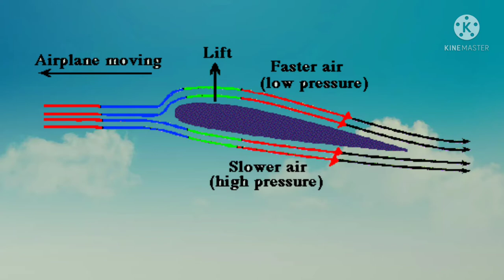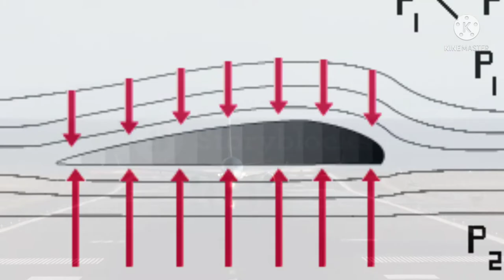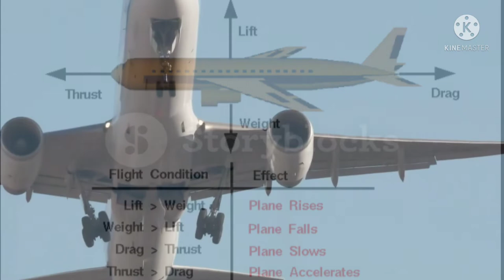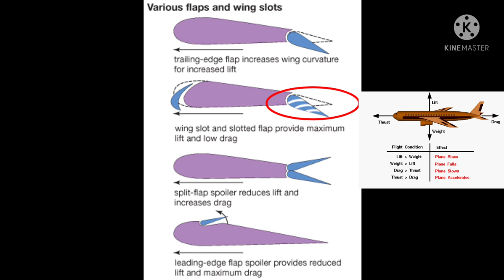How plane fly? हवाई जहाज कैसे उड़ता है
The faster an airplane moves, the more lift there is. When the force of lift is greater than the force of gravity, the airplane is able to fly, and because of thrust, the airplane is able to move forward in flight. According to Newton's third law of motion, the action of the wings moving through the air creates lift.

जब ऊपर की हवा तेजी से निकलने लगती है, तो उसका दबाव नीचे मौजूद हवा के दबाव से कम होता है. यहीं पर लिफ्ट बल सामने आता है, जो प्लेन को ऊपर की ओर धकेलता है. क्योंकि प्लेन का लिफ्ट फोर्स भार से ज्यादा हो जाता है, इसलिए प्लेन हवा में उड़ सकता है. एक बार हवा में उड़ने के बाद सारे बल समान हो जाते हैं.

Forces Acting on An Airplane

    There are four forces acting on the airplane all the time during airplane is flying.The four forces are
    (1) Lift, (2) Gravity force or Weight, (3) Thrust, and (4) Drag.
    Lift and Drag are considered aerodynamics forces because they exist due to the movement of the Airplane through the Air.

    Lift: is produced by a lower pressure created on the upper surface of an airplane's wings compared to the pressure on the wing's lower surfaces,causing the wing to be LIFTED upward. The special shape of the airplane wing (airfoil) is designed so that air flowing over it will have to travel a greater distance and faster resulting in a lower pressure area (see illustration) thus lifting the wing upward. Lift is that force which opposes the force of gravity (or weight).
lift .Lift depends upon (1) shape of the airfoil (2) the angle of attack (3) the area of the surface exposed to the airstream (4) the square of the air speed (5) the air density

A wing is a type of fin that produces lift while moving through air or some other fluid. Accordingly, wings have streamlined cross-sections that are subject to aerodynamic forces and act as airfoils. A wing's aerodynamic efficiency is expressed as its lift-to-drag ratio.

Turning the control wheel clockwise raises the right aileron and lowers the left aileron, which rolls the aircraft to the right. The rudder works to control the yaw of the plane. The pilot moves rudder left and right, with left and right pedals. ... Used together, the rudder and the ailerons are used to turn the plane.